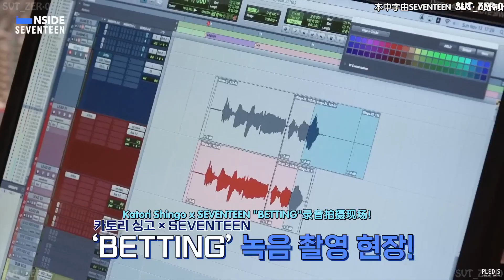【SVT_ZER•0】（中字）[INSIDE SEVENTEEN] 230131 Katori Shingo 香取慎吾×SEVENTEEN ‘BETTING’ Recording Sketch錄音幕後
注意⚠️
❌禁二次上传
站子提供的所有中字仅供各位克拉观看参考和交流用途！